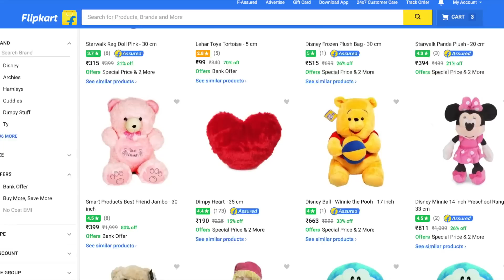Now Narendra Modi Comes In A Soft Toy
There would be many kids around the country who would like to meet Prime Minister Narendra Modi, especially since the PM has always clearly spoken about his love for children and how education is really important. Well, let’s face it, as Modi jet-sets across the country and world, doing his duty as India’s PM, it’s not possible to always gain access to him. Though the monthly Mann ki Baat sessions do help.
As it happens, soft toy company Tickles has hit upon a solution, making Narendra Modi very accessible to kids today by manufacturing a cuddly Narendra Modi doll. The 40cm doll is dressed characteristically like Modi – in an orange kurta, white pyjamas and white jacket.